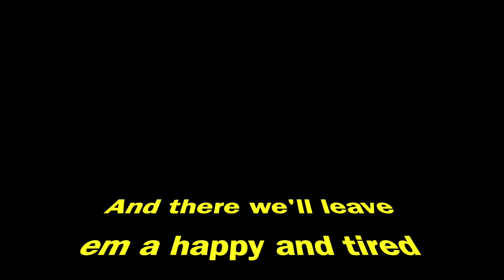THAI RIDGEBACK'S enjoy a family outing!